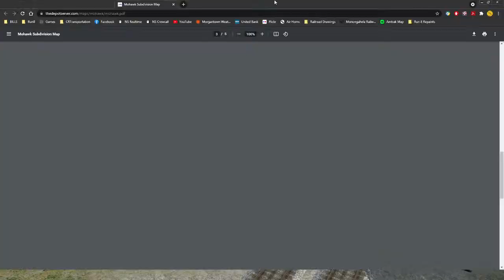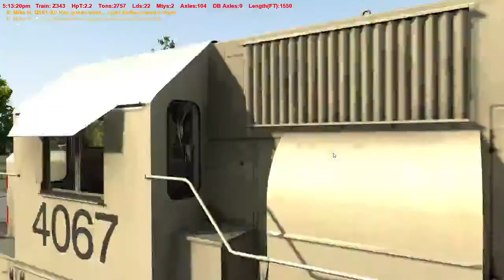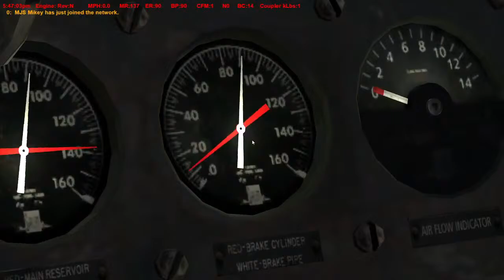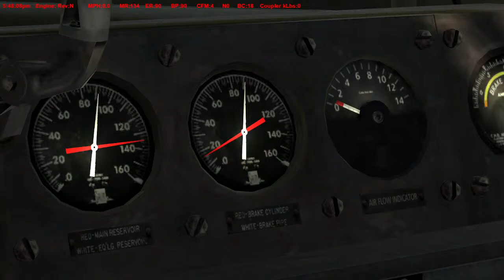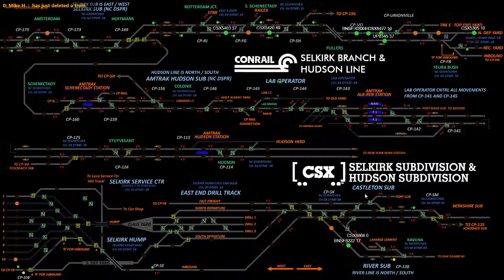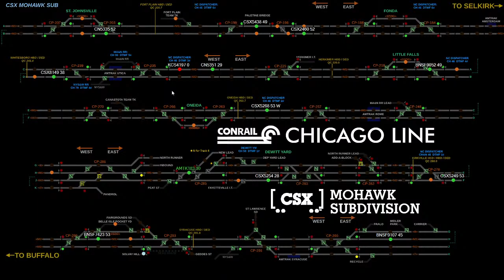Run 8: MA&N Rome Switcher - CSX Z343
Vacation's over, back to work! Tonight we're on the Mohawk, Adirondack and Northern's Rome Switcher working industries at Rome, NY and Utica, NY on the Depot's Mohawk+ Server

Highlights:
0:00 Intro
10:30 Job briefing and starting the power
16:00 Switching cars
33:40 Run by #1 - Route 49 Crossing
37:30 Working Sovena
1:08:00 Working Mascoma
1:17:00 Back to the yard and heading for downtown Rome
1:57:00 Working JG Lumber
2:09:00 Working Revere Copper & Brass
2:38:30 Working Owl Wire & Steel
2:57:00 Working American Alloy Steel
3:11:43 Setting up for the trip to Utica
3:35:50 Finding out I built the train backwards
3:39:30 Fixing my mistake
3:48:00 Departing Rome for Utica
4:18:25 In emergency at Utica
4:22:00 Pulling into Utica and working the yard
4:33:37 Jason shows up
4:47:28 Closing remarks